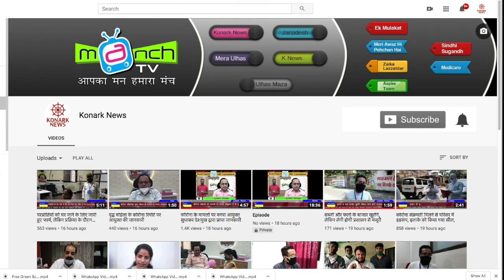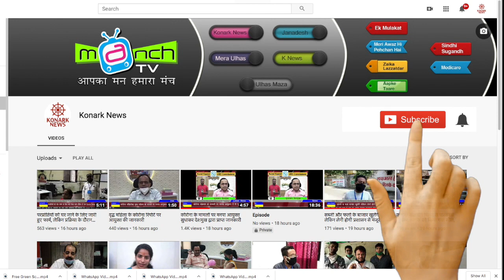केंद्रीय मंत्री रामविलास पासवान जी को भावपूर्ण श्रद्धांजलि